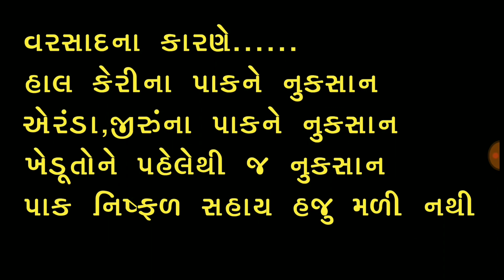ખેડૂતો ખાસ જુઓ : વરસાદના અગત્યના સમાચાર || varsad || weather